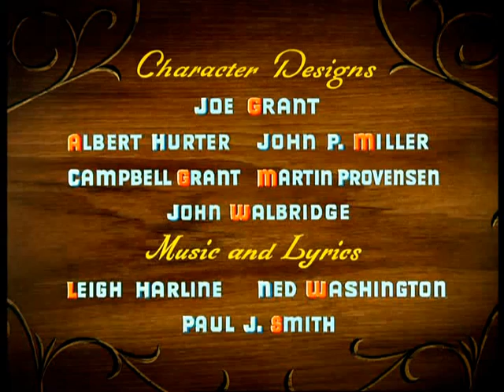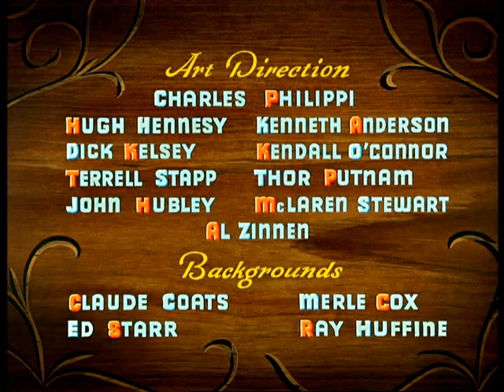Pinocchio - Quand On Prie la Bonne Étoile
Musique de Leigh Harline
Paroles de Ned Washington
Adaptation française de Jean Cis et Robert Sauvage
Interprétée par Roger Carel et les choeurs

Quand on prie la bonne étoile
La Fée Bleue secoue son voile
Et vient accorder
Ce qu'on a demandé

Quand on prie de tout son coeur
Il n'y a pas de faveur
Qui ne soit bientôt une réalité

Âmes tendres, coeurs tristes, coeurs aimants
Le destin bienfaisant
Sait vous comprendre

Essayez, faites un voeu
Car l'espoir est dans les cieux
Et la Fée Bleue.